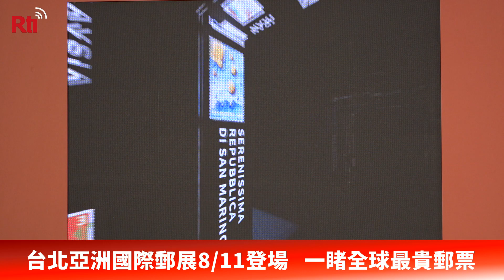台北亞洲國際郵展8／11登場 一睹全球最貴郵票【央廣新聞】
睽違8年，中華郵政公司將於8月11日至15日在台北世界貿易中心展覽一館A區舉辦「台北2023第39屆亞洲國際郵展」，將有來自26個國家地區共同參展，郵展最大亮點便是首次在亞洲展出、世界上最昂貴的郵票-「英屬蓋亞那一分洋紅」，小小一張2、3公分，價值新台幣2.6億元。(央廣記者楊仁翔、劉品希採訪報導)